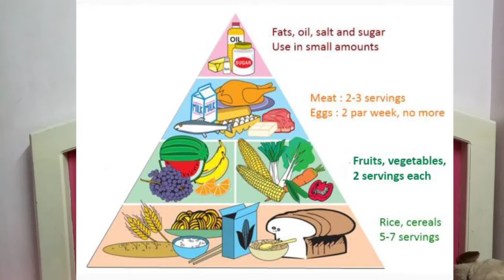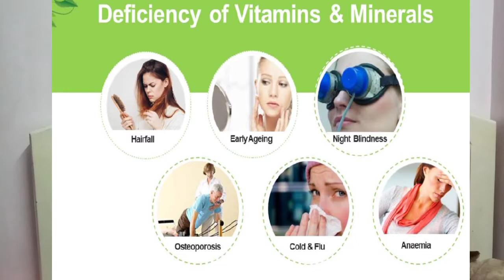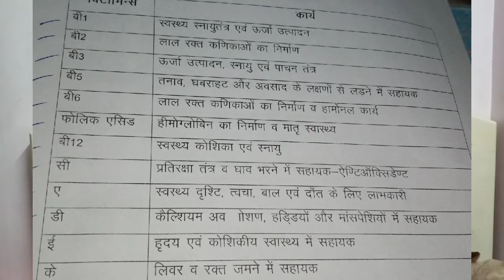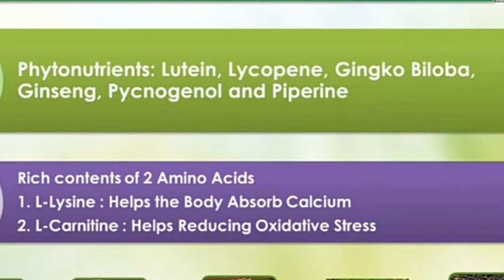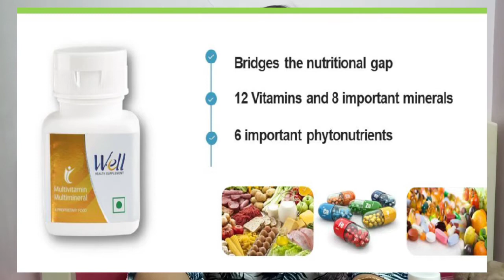Modicare Well Multivitamin Multimineral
Superb blend of 12 vitamins,8 Minerals,6 phyhotonutrients,and 2 amino acids